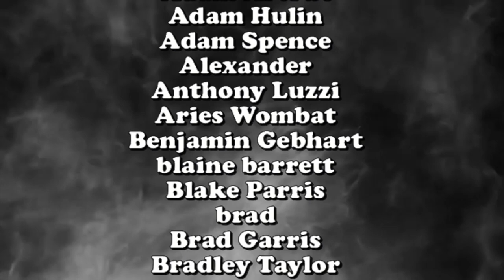Madhouse (1981) - Movie Review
Archival audio from the 12/12/08 edition of DEADPIT Radio, the entire episode includes an interview with exploitation filmmaker Don Edmonds and is available exclusively become a member today for as little as $1.00 per month.

**FOLLOW US**